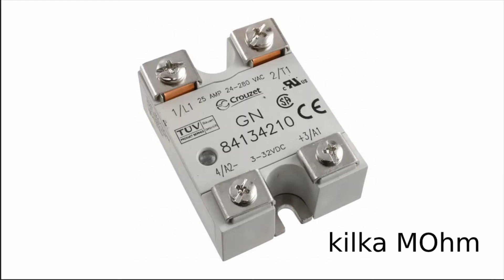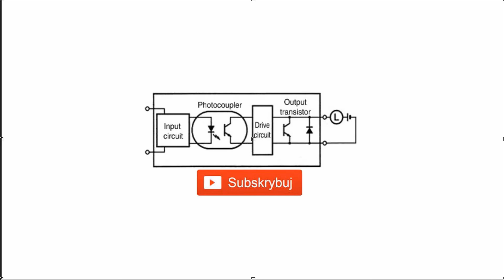[Automatyka] Przekaźnik SSR Półprzewodnikowy Jak Podłączyć Sterowanie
W filmie tym przedstawiam jak działa SSR oraz sposób podłączenia przekaźnika półprzewodnikowego SSR który jest często używany w automatyce domowej oraz przemysłowej.
Omówienie jak podłączyć SSR jest na bazie przekaźnika 230V jednofazowego ze sterowaniem prądem stałym 24v. Automatyka przemysłowa jest bardzo ciekawym tematem mam nadzieje że ten film choć trochę rozjaśni Ci ten temat. Pozdrawiam :)

⚪☕ Pomogło? Postaw kawę :)